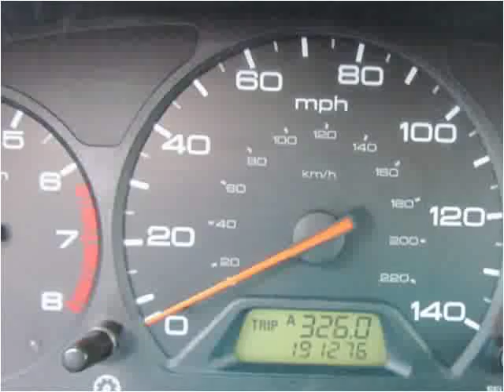2003 Honda Odyssey Used Cars Fair Lawn NJ